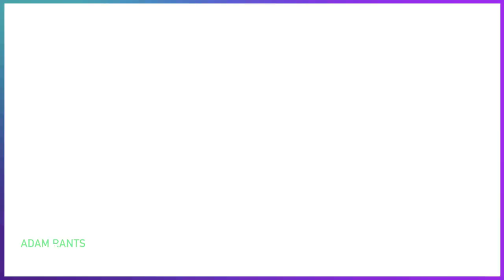Revisiting The Matrix Trilogy + Matrix Resurrections Thoughts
The Matrix 4 (Matrix: Resurrections) trailer is finally out and I'm incredibly excited. Sure, a part of me is incredibly scared that it will be terrible but as a huge fan of the Matrix franchise, I'm willing to give Lana Wachowski the benefit of the doubt.
In this video I reflect on my Matrix theater experiences, thoughts on the Matrix trilogy and my hopes for Matrix Resurrections. It's a little troubling that Neo looks like John Wick, Lawrence Fishburne is absent and the green coloring is missing but I'm guessing all of these issues will be resolved in the films story. For now, I'm just happy The Matrix is back!